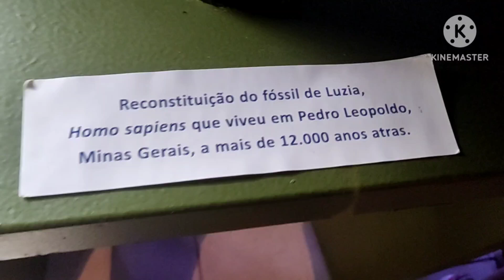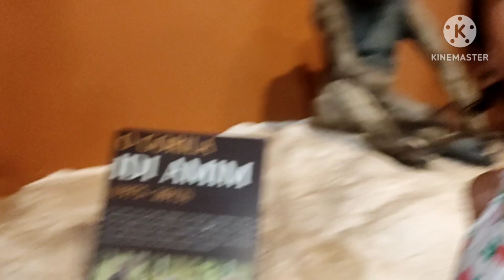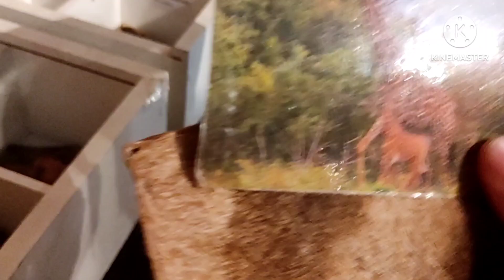FUI AO MUSEU DA PUC E VI O PLANETÁRIO!